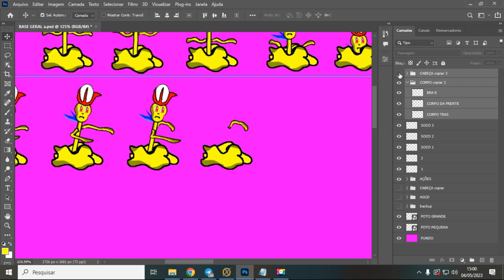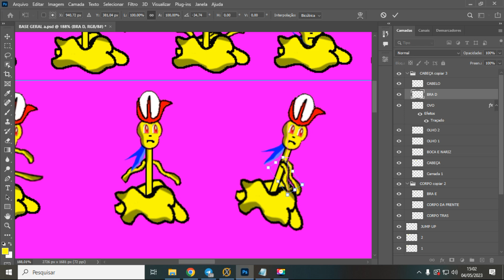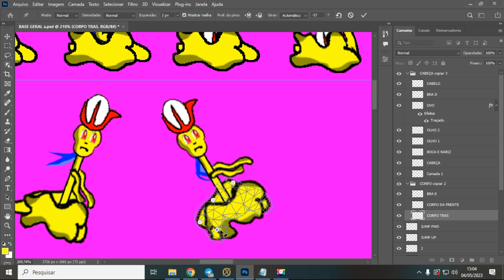Aula 12 - Como Criar um Sprite do Zero no Photoshop para Mugen